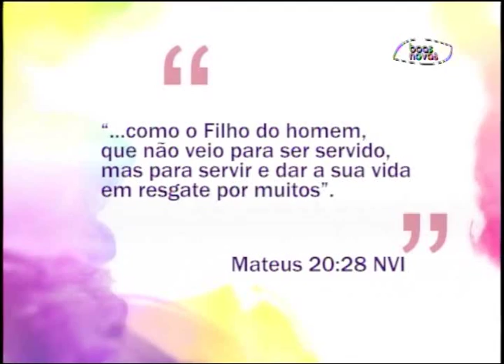Espaço Feminino - Como a minha família pode fazer missões? - (bloco 1 de 4) 30-07-2015